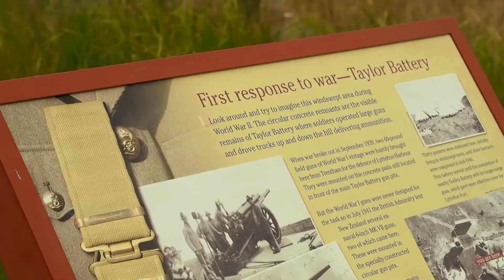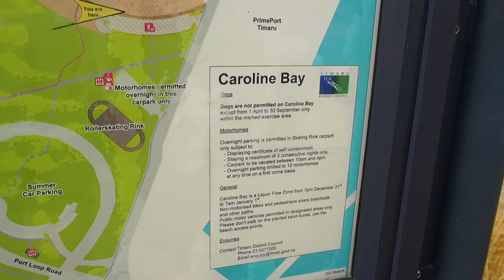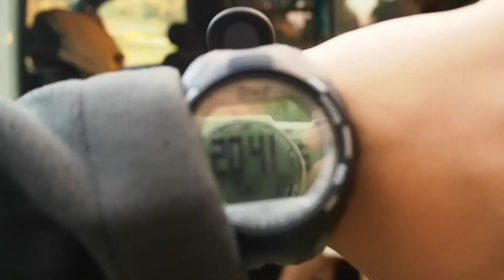Tak jsme tady | Cesta do Cromwellu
Druhá část našeho cestování, tentokrát z Christchurch přes Timaru, Lake Tekapo a Pukaki za prací do Cromwellu. Jak si můžete všimnout, Ondra se už pomalu dostává z jet lagu a chodí spát až ve 20:40 hod :).